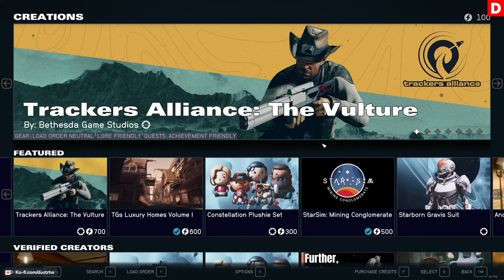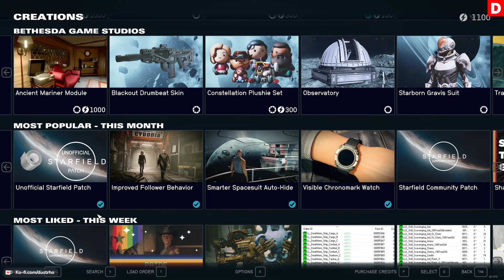Creations Update | Starfield